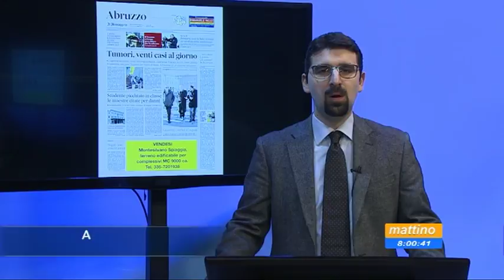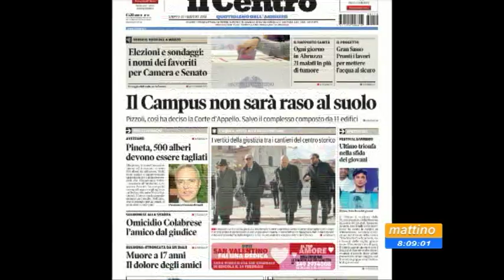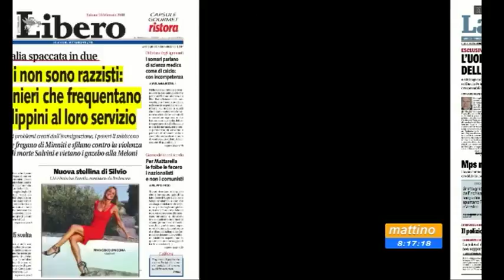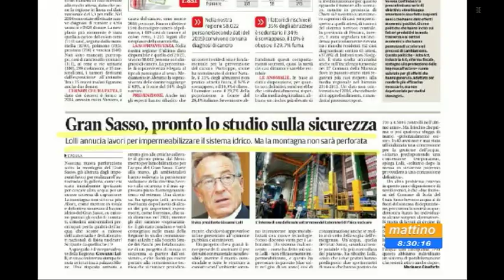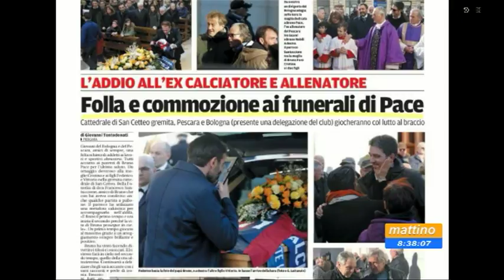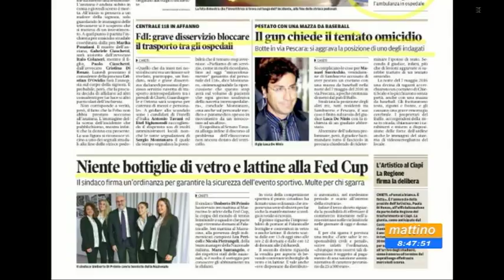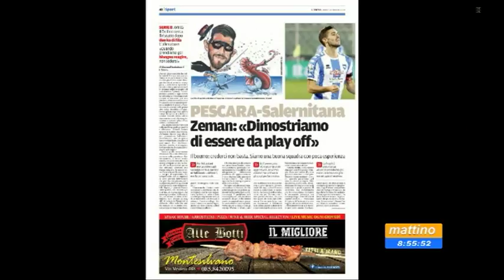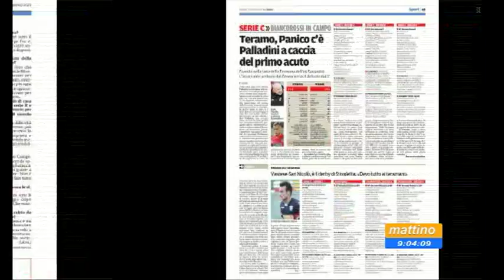Mattino 6 rassegna stampa di sabato 10 febbraio 2018